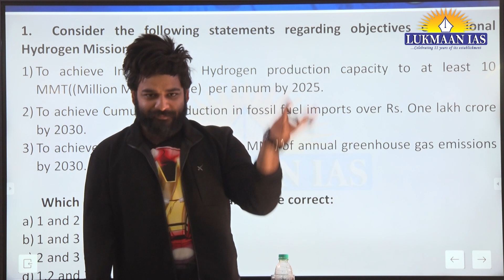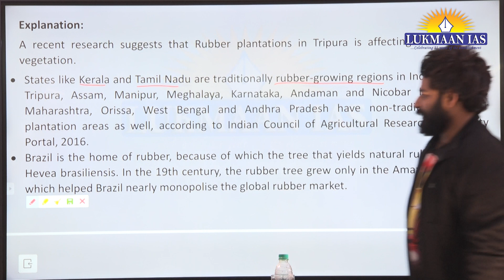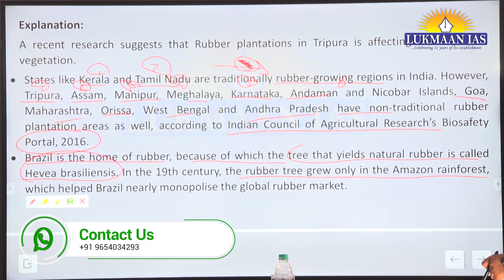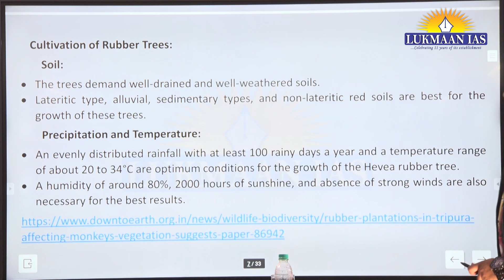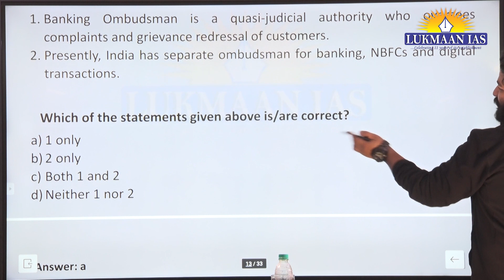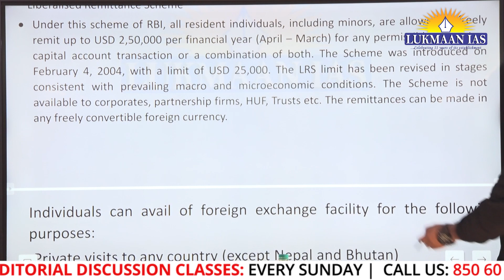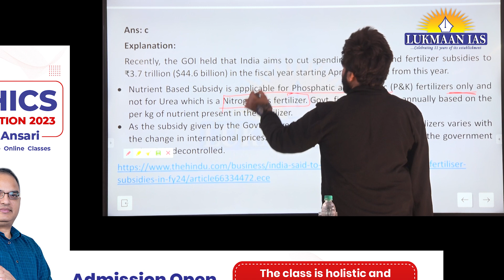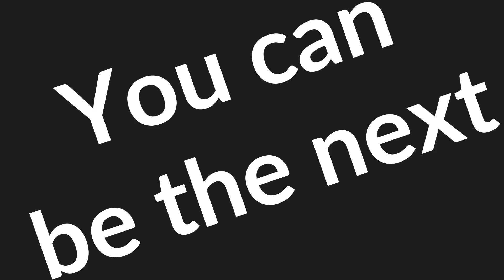Takkar Rapid Series | Class-26 | By Praveen Mishra - Lukmaan IAS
PANCHSUTRA AIPMT - 1 For PT 2023
GS Paper-I

PANCHSUTRA AIPMT-II For PT 2023
GS Paper-I

We bring to you:

1. Daily Current Affairs: A news bulletin.
2. WSDP (Writing Skill Development Program): Link for important articles, important quotes of the day, GS/essay/ethics mains-based questions for daily writing practice compiled from newspapers/blogs/websites/online news media like the Print, the Quint, and the Wire.
3. Daily writing practice: Every day one question for GS, ethics, optional subjects, and their model answers.
4. S Ansari and the Lukmaan team guiding on how to write good answers?
5. Detailed analysis of civil services examination based on the last five years' reports of the UPSC.
6. A separate forum for debate of optional subjects: how to opt for the optional subjects?
7. PT MCQ and their answers & explanations
8. Weekly Current Affairs
9. ED (Editorial Discussion) classes notes: The best substitute for current developments
10. Miscellaneous type of information/reports like the Economic Survey etc.